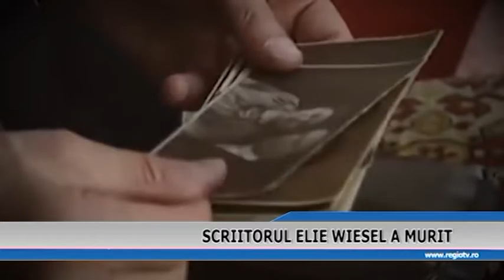SCRIITORUL ELIE WIESEL A MURIT